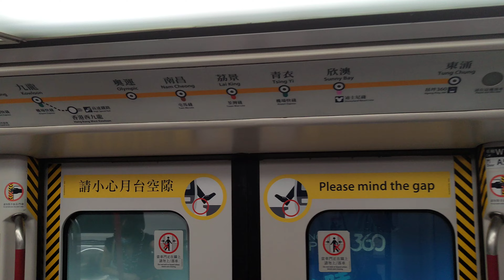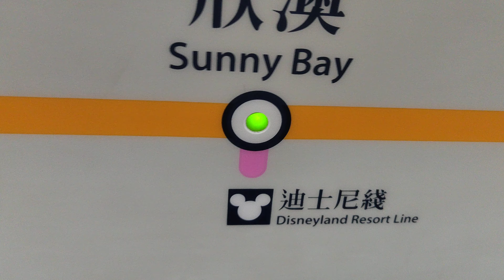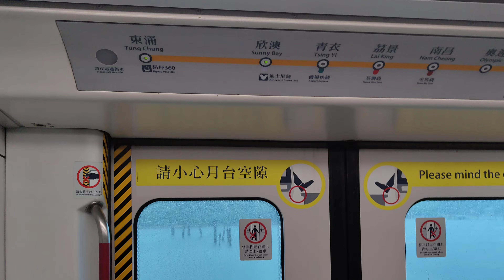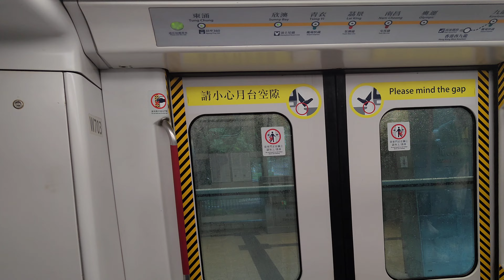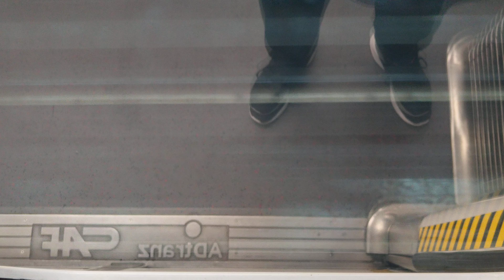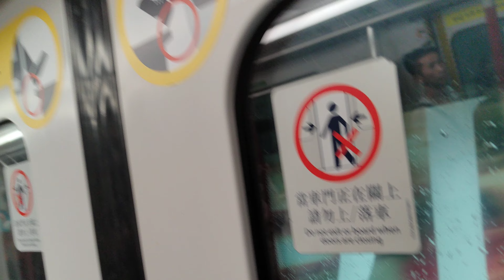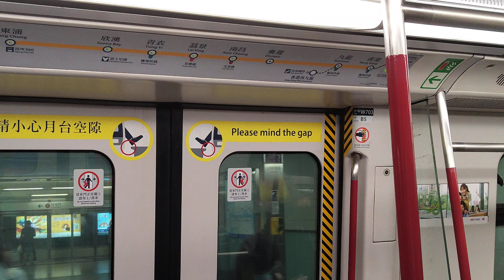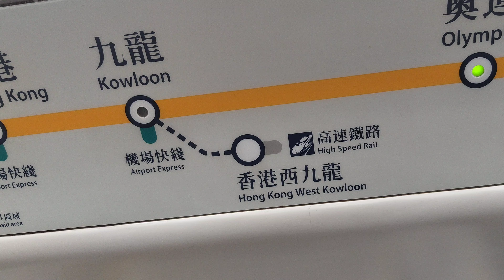MTR A-train (CAF-TRAIN) W703 TCL Tung Chung→HK